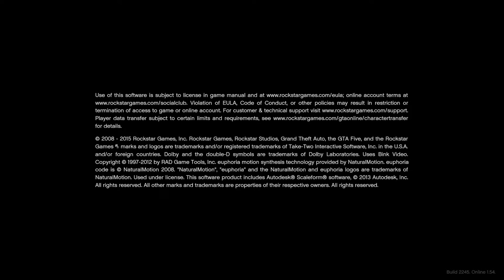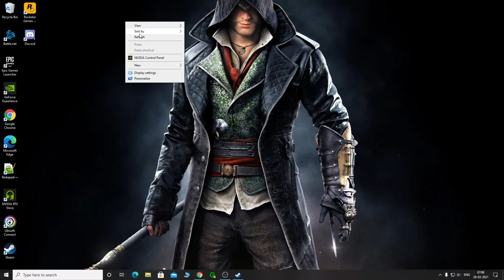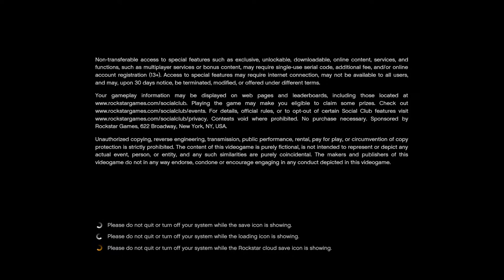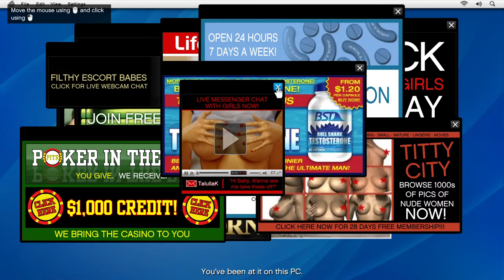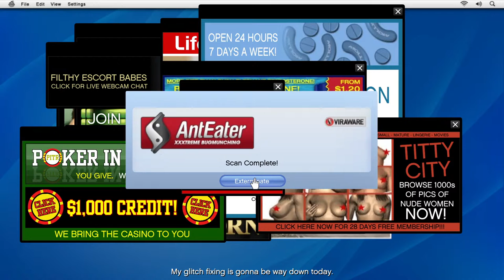🔴GTA 5 #1 Welcome To our World - Tamil LIVE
💰  via  Google Pay(Tez) : dhanush1717.dd@oksbi

Game Details:

PUBG User name : Kakarot
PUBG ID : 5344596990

Call Of Duty Mobile :WolverineGMT

Origin ID : Dhanush1717

Channel Rules:
   ❌ Self-Promotion
   ❌ Bullying/Racism
   ❌ Swearing